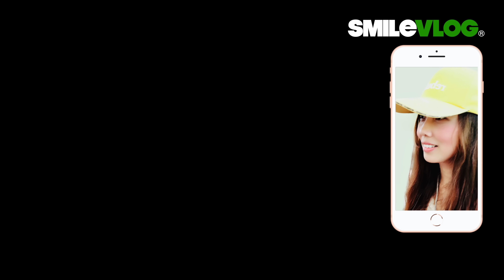4K 【🔥哇～人潮洶湧啊~ 外國遊客和學生儀隊們看禮兵交接？】Navy Honor Guards 海軍儀隊中正紀念堂禮兵交接典禮後面有段東海高中學生儀隊精彩的表演哦！【玲玲微電影SmileVlog】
影片標題：4K 【🔥哇～人潮洶湧啊~ 外國遊客和學生儀隊們看禮兵交接？】Navy Honor Guards 海軍儀隊中正紀念堂禮兵交接典禮後面有段東海高中學生儀隊精彩的表演哦！【玲玲微電影SmileVlog】

拍攝時間：2022/12/10 星期六 下午4點

From 東海儀隊教練的留言，可以追踨東海儀隊的粉專及IG哦～

我是東海儀隊教練 由我代表本隊
感謝讓東海儀隊能登上您的頻道
讓他們更有自信與追求榮譽

簡單向各位介紹一下東海儀隊
本隊使用「靜默槍法」來呈現
全體隊員在沒有任何口令答數音樂伴奏條件下
利用踏步操槍所發出的聲響進行靜默的操演

有興趣可以追蹤東海儀隊的粉專
給予學生們一個肯定跟支持

🔥111年雙十國慶熱門紀錄片🔥
影片標題：4K 【🔥驚~!!!國慶預演當天傾盆大雨？日本京都橘高校學生們穿上雨衣踩點？】2022 Taiwan R.O.C. Double-Ten National Day 中華民國111年雙十國慶預演！【玲玲微電影SmileVlog】

影片標題：4K 【🔥碰!!!憲兵標兵上下標兵臺演練！半夜凌晨 拍槍聲 靠腿聲 震耳欲聾 振奮大家的心！國軍弟兄真的超級棒~】111年雙十國慶三軍聯合樂儀隊府前操演及屏障夜間練習【玲玲微電影SmileVlog】

影片標題：4K【 🔥Wow！雙十國慶預演 🔥人潮大爆滿？天啊🔥爆熱毒辣的秋老虎發威 手機熱當 穩定器也不聽使喚了】111年雙十國慶三軍聯合樂儀隊預演超棒！【玲玲微電影SmileVlog】( ASMR請戴耳機🎧）

影片標題：4K 【驚！🔥🔥🔥手機發出高溫警訊? 國慶預演 仍火熱登場？國軍弟兄在爆熱毒辣的秋老虎發威下成就完美操演，您們真的真的太棒了！】111年雙十國慶三軍聯合樂儀隊預演完整版【玲玲微電影SmileVlog】

影片標題：4K 【🔥Wow!!! 第一次發現操演前 憲兵隊先上哨耶！半夜凌晨 拍槍聲 靠腿聲 震耳欲聾 振奮大家的心！真的超級棒~】111年雙十國慶三軍聯合樂儀隊府前夜校【玲玲微電影SmileVlog】

影片標題：4K ASMR【🔥半夜凌晨 國慶操演夜校 揮汗如雨？創新「原地間槍法」拍槍聲 靠腿聲 震耳欲聾 振奮大家的心！真的超級棒~】(請戴上耳機🎧）

影片標題：4K ASMR【🔥碰碰碰!~ 半夜凌晨 揮汗如雨？！！創新「原地間槍法」拍槍聲 靠腿聲 震耳欲聾 第一次夜間操演 就振奮大家的心！真的超級棒~！】祝 教官和全天下偉大的老師們「教師節快樂」~(請戴上耳機🎧）111年雙十國慶三軍聯合樂儀隊府前夜校【玲玲微電影】

Top：4K【碰！禮兵長跺腳示警了！手牽手在拍照的爸爸和寶貝們的反應？😂】Navy Honor Guards海軍儀隊中正紀念堂禮兵降旗典禮【玲玲微電影SmileVlog】日語中正紀念堂での衛兵交代式 韓語장개석기념관근위병교대식

Top：【No Flashlight! 勿開閃光燈 否則被跺槍！】海軍陸戰隊中正紀念堂禮兵交接儀式【玲玲微電影SmileVlog】

Top：【😂 外國美女拍太專心?完全沒注意到禮兵們正走過來?】Navy Honor Guards海軍儀隊中正紀念堂禮兵降旗典禮【玲玲微電影SmileVlog】中正紀念堂での衛兵交代式 장개석기념관근위병교대식

高中：臺北市立景美女子高級中學
大學：國立政治大學 國際貿易學系 學士
研究所：國立臺北科技大學 高階經營管理研究所EMBA 碩士